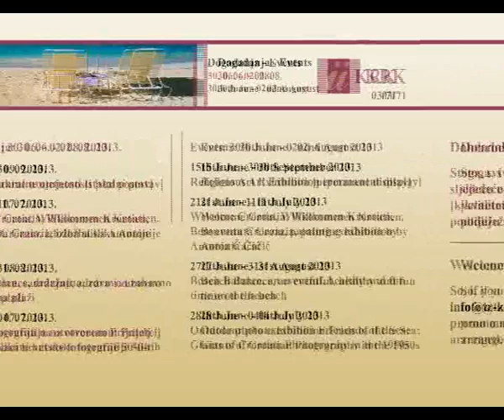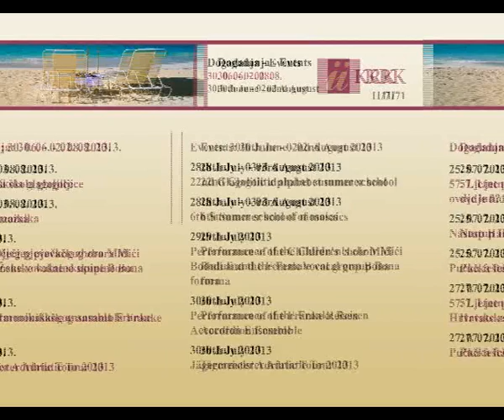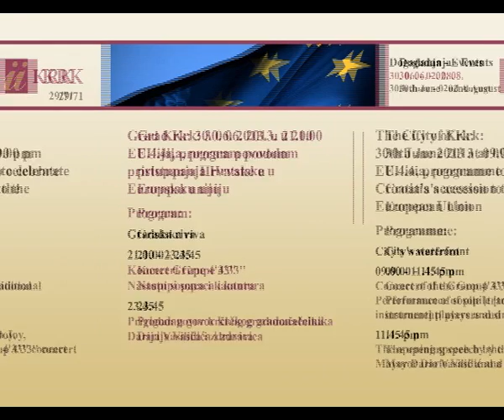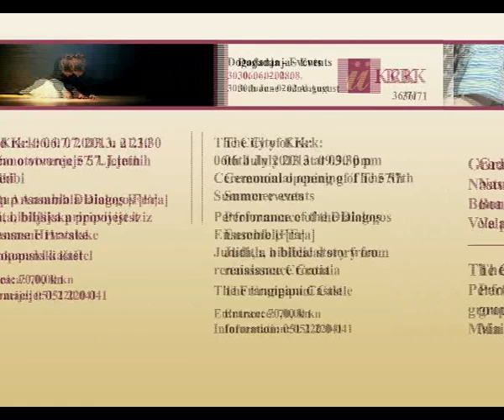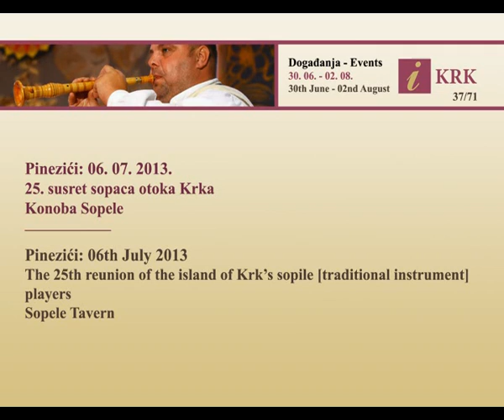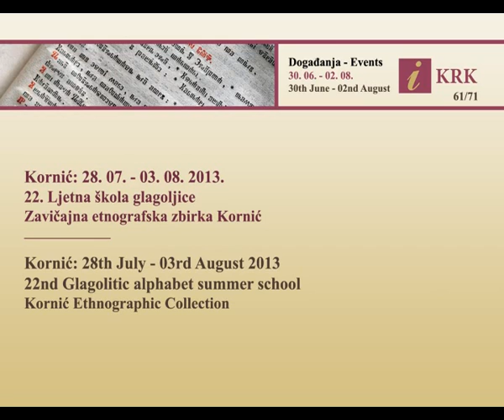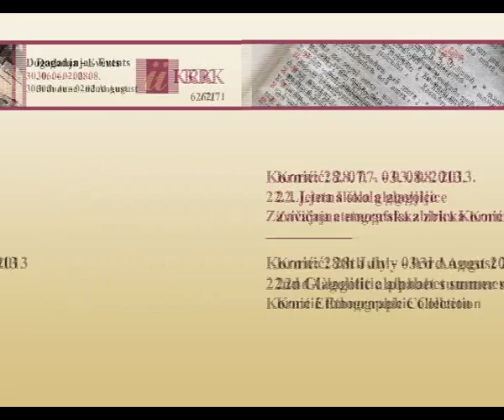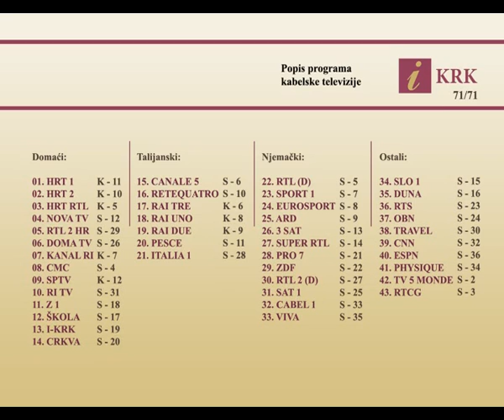I-KRK: srpanj/July 2013.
Događanja/events obavijesti/information: srpanj/July 2013.